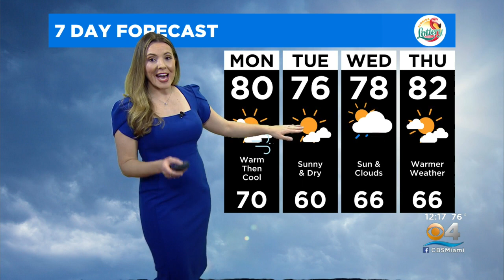CBSMiami.com Weather 1/3/2021 12PM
Generally cloudy. Slight chance of a rain shower.